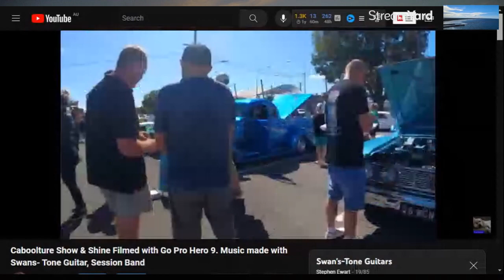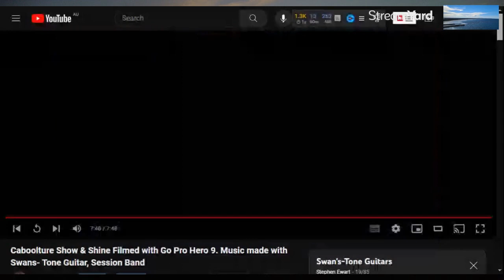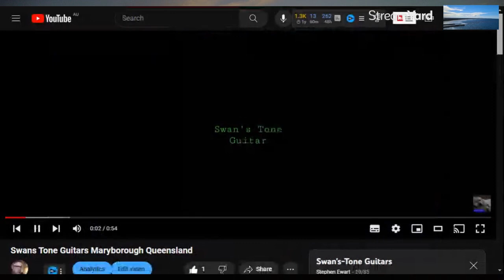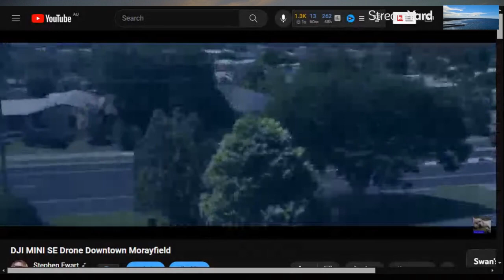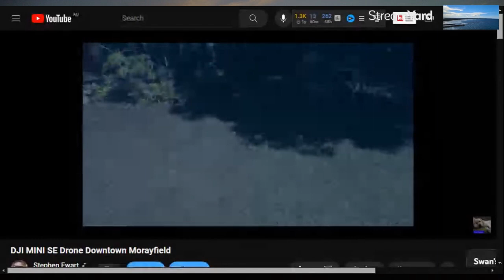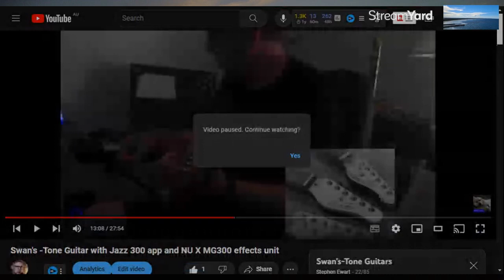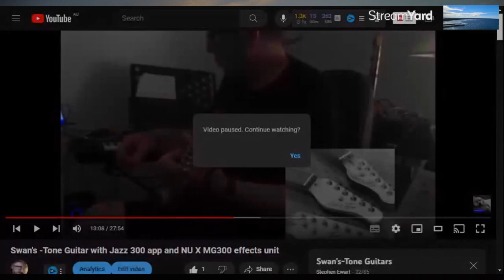Swan's Tone guitar and Session band apps